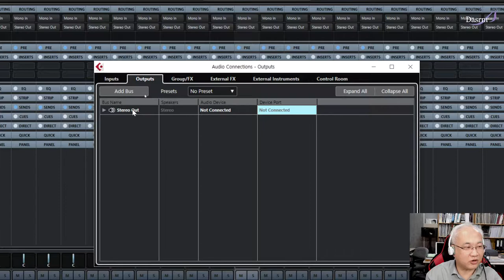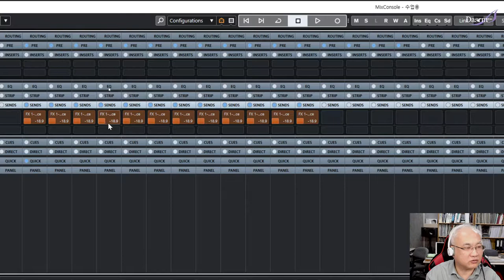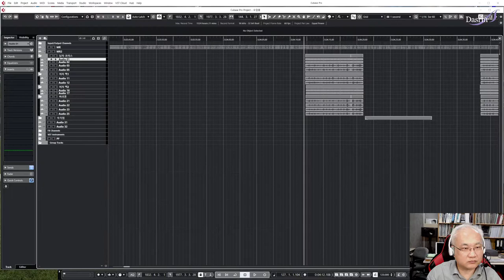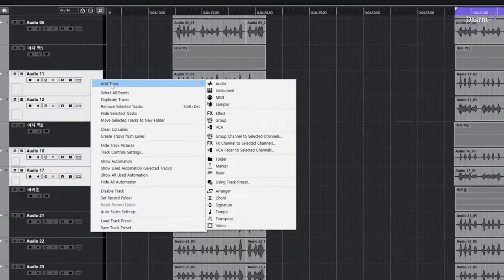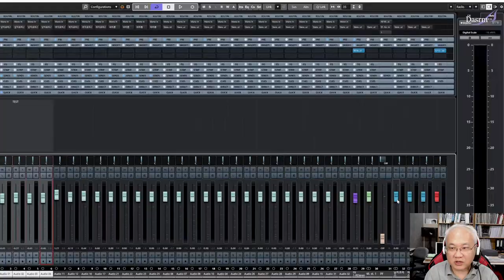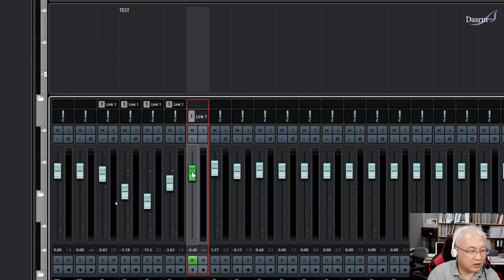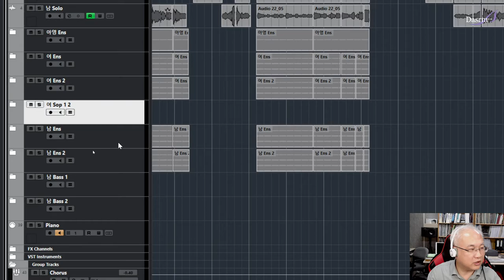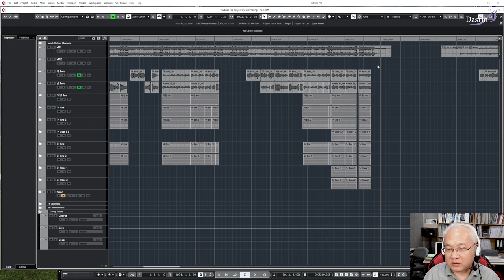[Cubase] 큐베이스 Tip #25 큐베이스 믹서 기본 사용법 2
큐베이스 의 믹서 기능중 Group Track 설정, VCA Track 설정, Track 폴더 만들기 등